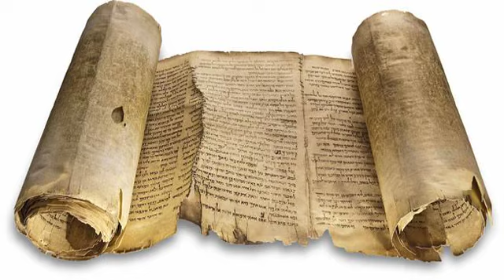Historicité de la Bible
Réponse au Dr. Jean Fils-Aimé (2017) 1/3

Pour une articulation raisonnable et intelligible de la foi Chrétienne!

Objections Rejetées : L'Approche Apologétique Classique